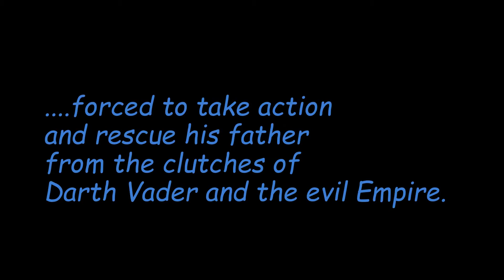Star Wars Disney Trailer